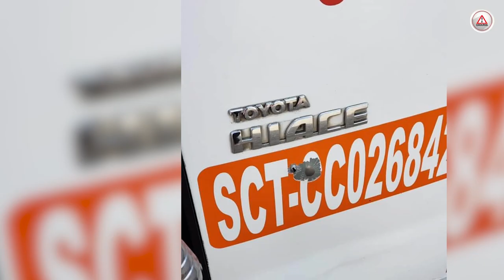Tiroteo en Frontera Comalapa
Este miércoles se registró un enfrentamiento en el municipio de Frontera Comalapa. Sobre la carretera federal del tramo San Gregorio Chamic - La Trinitaria quedaron abandonadas seis camionetas involucradas, todas con impactos de arma de fuego.

Un vehículo más -del que no pudieron obtenerse datos- quedó calcinado, en la escena unos 300 casquillos percutidos, el enfrentamiento entre grupos armados no dejó ni muertos ni heridos en el lugar de los hechos.